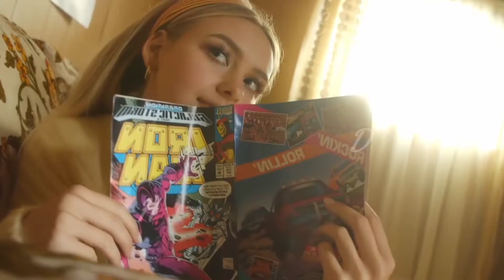Triplo Max & Dael Damsa - Ghost (Video Edit)